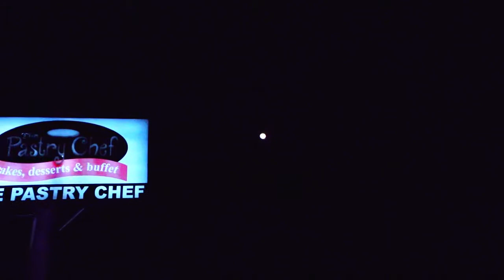SONY CYBERSHOT WX800 ZOOM TEST! MOON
WX800